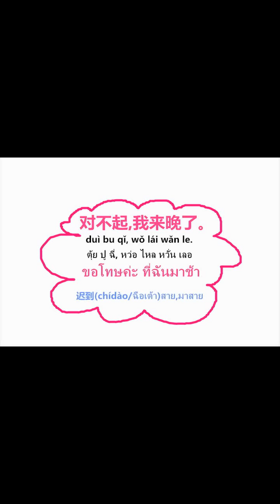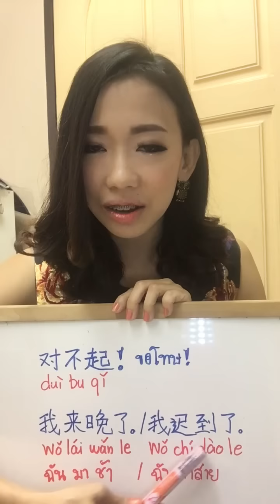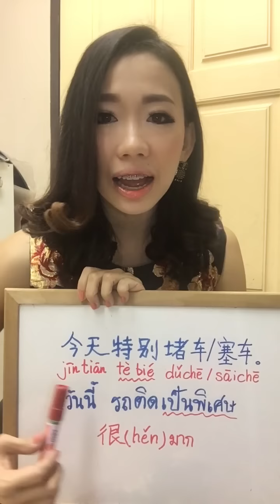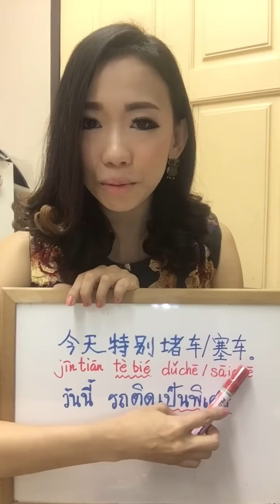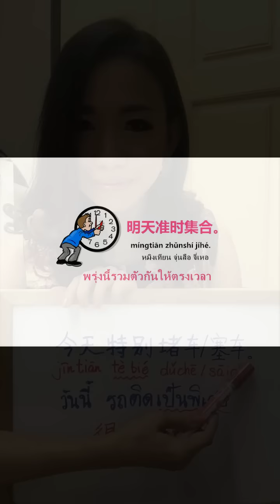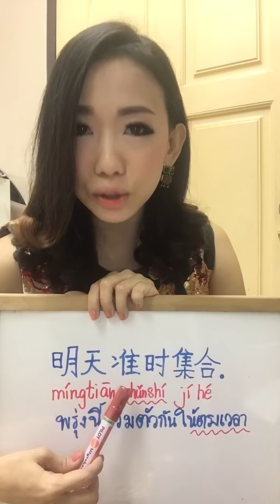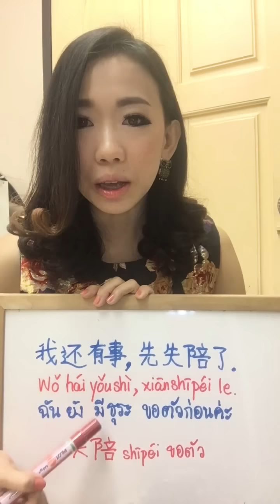Learn Chinese:จีนเพลิดเพลิน:对不起，我来晚了。ขอโทษที่มาสายค่ะ by PoppyYang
ประโยคที่เกี่ยวกับเวลา การนัดหมายและการขอตัวค่ะ
เวลาที่เราไปถึงที่นัดหมายช้ากว่าเวลาที่กำหนดหรือนัดหมายก็พูดว่า

对不起,我来晚了。
duì bu qǐ, wǒ lái wǎn le.
ตุ้ย ปู ฉี่, หว่อ ไหล หวั่น เลอ
ขอโทษค่ะ ที่ฉันมาช้า
หรือ
对不起,我迟到了。
duì bu qǐ, wǒ chídào le.
ตุ้ย ปู ฉี่, หว่อ ฉือเต้า เลอ
ขอโทษ ที่ฉันมาสายค่ะ
*对不起(duì bu qǐ/ตุ้ย ปูฉี่)ขอโทษ
*我(wǒ/หว่อ)ฉัน,ผม
*来(lái/ไหล)มา
*晚(wǎn/หวั่น)ช้า,สาย
*了(le/เลอ)แล้ว
*迟到(chídào/ฉือเต้า)สาย,มาสาย

นอกจากจะใช้คำว่า对不起(duì bu qǐ/ตุ้ย ปูฉี่) ยังสามารถใช้คำว่า 不好意思(bù hǎo yìsi/ปู้ เห่า อี้สึ) แทนได้ค่ะ
บอกเหตุผลที่มาสายค่ะ
今天特别堵车。
Jīntiān tèbié dǔchē.
จินเทียน เท่อเปี๋ย ตู่เชอ
วันนี้รถติดเป็นพิเศษ
*เราสามารถใช้คำว่า 塞车(sāichē/ไซเชอ) แทนที่คำว่า 堵车(dǔchē/ตู่เชอ)ได้นะคะ
*今天(jīntiān/จินเทียน)วันนี้
*特别(tèbié/เท่อเปี๋ย)เป็นพิเศษ
*堵车(dǔchē/ตู่เชอ)รถติด
*塞车(sāichē/ไซเชอ)รถติด
การนัดหมายค่ะ
明天准时集合。
míngtiān zhǔnshí jíhé.
หมิงเทียน จุ่นสือ จี๋เหอ
พรุ่งนี้รวมตัวกันให้ตรงเวลา
*明天(míngtiān/หมิงเทียน)พรุ่งนี้
*准时(zhǔnshí/จุ่นสือ)ตรงเวลา
*集合(jíhé/จี๋เหอ)รวมตัว
การขอตัว
我还有事儿，先失陪了。
wǒ háiyǒu shìr, xiān shīpéi le.
หว่อ ไหโหย่ว ซื่อร์, เซียน ซือเผย เลอ
ฉันยังมีธุระ ขอตัวก่อนค่ะ
*我(wǒ/หว่อ)ผม,ฉัน
*还(hái/ไห)ยัง
*有(yǒu/โหย่ว)มี
*事儿(shìr/ซื่อร์)ธุระ
*先(xiān/เซียน)ก่อน
*失陪(shīpéi/ซือเผย)ขอตัว